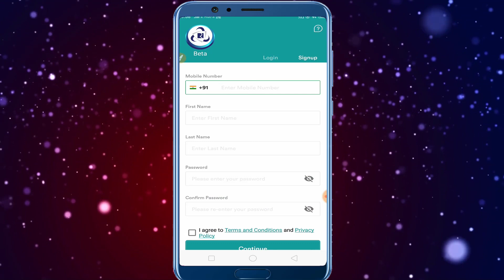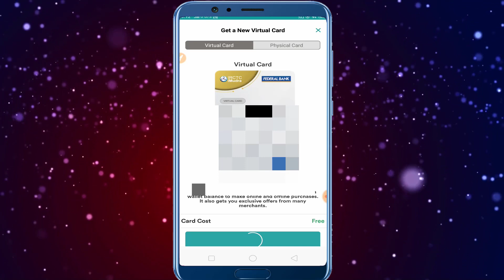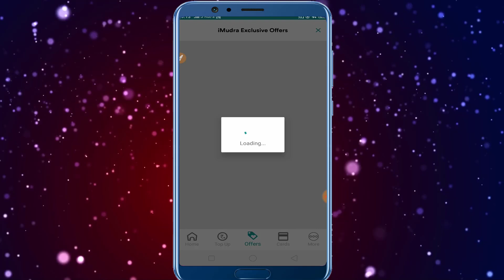IRCTC launched New Payment option iMUDRA | IRCTC Train Tickets Booking InTelugu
Queries Solved :

how to Book Train tickets online through IRCTC,
How to Book Train Tickets online in Telugu,
how to book railway ticket online,
IRCTC imudra app,
IRCTC offers,
how to create irctc account telugu,
how to create i mudra app a account telugu,